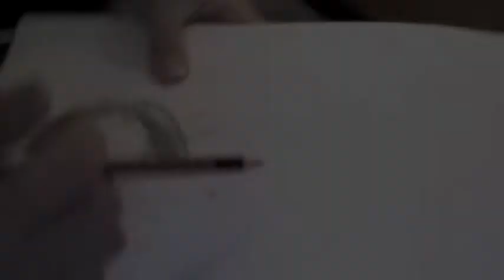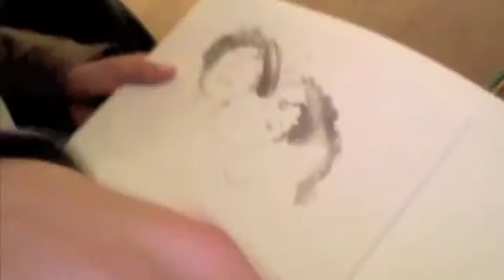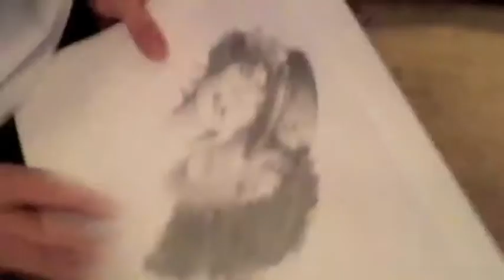Ƹ̵̡Ӝ̵̨̄Ʒ The Edita Abdieski Portrait Ƹ̵̡Ӝ̵̨̄Ʒ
bevor du mir ein Feedback gibst bitte infobox lesen...

Dies ist ein älteres Video, musste es leider nochmal hochladen wegen der Musik...Lizenzfrei oder doch Lizenz? Ihr kennt alle das Problem:)

Ich hoffe es stört euch in keinster Weise...
Da ja viele neue Zuschauer hier sind wird das ja wohl kein Problem sein.
Die dies schon kennen können gerne ihres Feedback wiederholt abgeben:)

Ich hoffe es gefällt euch trotzdem:) und ich würde mich über konstruktive Kritik freuen...